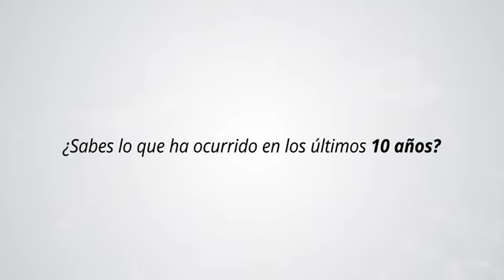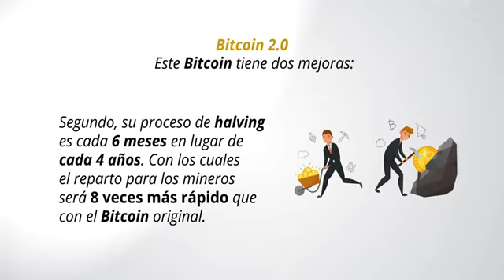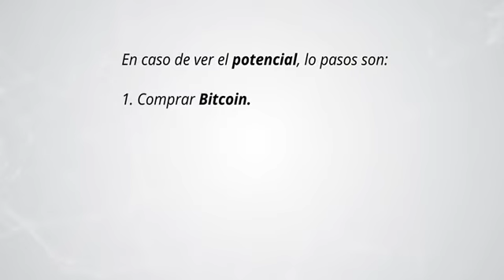Proyecto X El Bitcoin 2 0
Proyecto X, Información financiera a corto y largo plazo sobre nueva moneda digital, basada en la minería de criptos, a traves de la compañia Mining City es la compañía de Minería con mayor crecimiento a nivel online, de personas que han decidido realizar inversiones en la minería de criptos,
Con grandes planes de negocios y el 100% de las personas generando ingresos adicionales a su labor diaria.